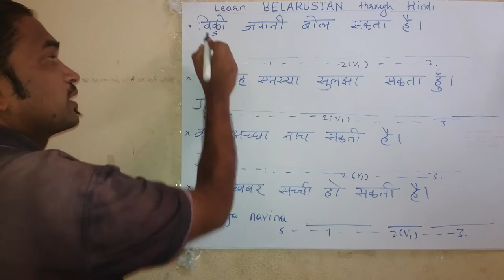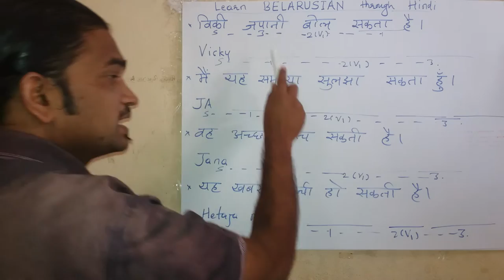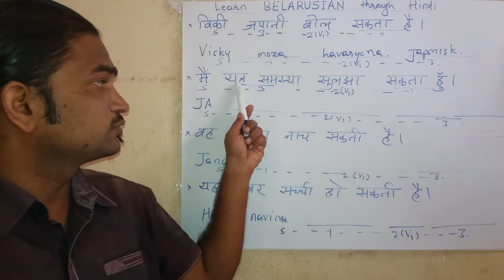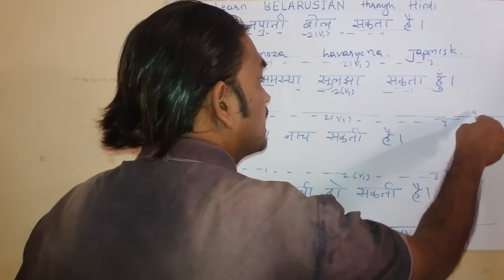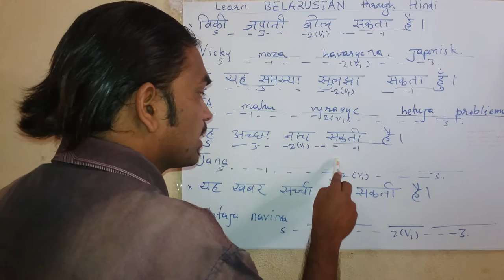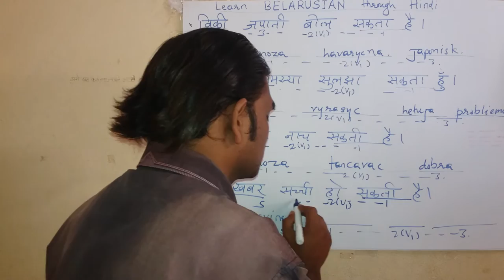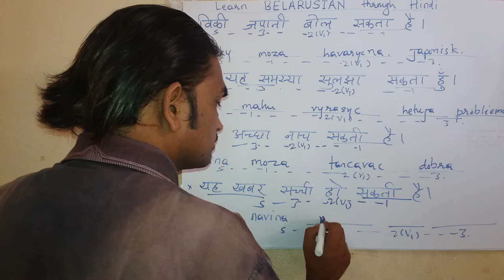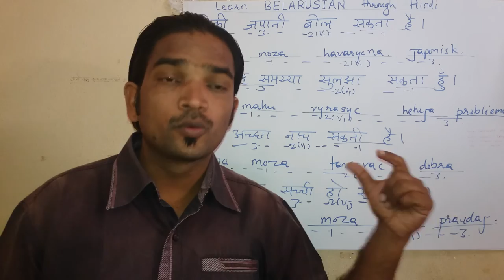Learn Belarusian through Hindi. Language Learning Centers.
Belarusian.

About 1,44,00,000 results (0.62 seconds)
Search Results
BSU. Courses of Russian / Belarusian Language
1) Completed Application Form 2) Notarized copies of Diploma on Higher Education or Certificate of enrollment in an educational establishment 3) Notarized ...
BarSU. Russian language courses for foreign citizens
Russian language courses for foreign citizens. The students are offered an opportunity to visit Belarus' places of interest: Brest Fortress, Belaya Vezha Forest ...
LANGUAGE COURSE IN BELARUS – STUDY IN BELARUS
You may select one of the following level language courses according to your budget. LANGUAGE COURSE IN BELARUS:(COLLEGE). Duration: 10 Months.
Learn Belarusian - Grammar and Vocabulary - mylanguages
If you're trying to learn Belarusian, check our courses below about adjectives, adverbs, ... Its predecessor was the Old Belarusian language (up to the 19th cent., ...
Duke University | Duke University Slavic Centers : Belarusian
slaviccenters.duke.edu › Webliography
Search Engine Colossus - Belarus Links to primary Belarusian language search ... Schedule of broadcasts, insta-classes in some languages, and other useful ...
Summer Language Institute 2015 | Center for Belarusian Studies
Summer Language Institute 2015. Dr. Maria Paula Survilla, Executive Director of the Center for Belarusian Studies at Southwestern College (Winfield, KS) ...
Foreign language courses in Belarus - Streamline Language School
eng.str.by/general/foreign-language-learning/
Streamline Language School is the biggest private educational establishment in foreign language teaching in Belarus.
Russian Language Course
Russian Language Course. The Dean's Office for International Students and the Department of Belarusian and Russian Languages of Belarus State Economic ...
Where can I study Russian in Belarus? | Lang-8: For learning foreign ...
Jul 12, 2013 - Learn English, Spanish, and other languages for free with the ... It is a big educational center in Belarus, with quite good russian department.
DLI Belarusian Courses - Free Belarusian Lessons Online | Live ...
Searches related to belarusian Language Learning Centers
russian language course in minsk
language school in belarus
minsk state university
minsk state linguistic university russian course
language course in belarus
universities in belarus for international students
minsk language
admission into belarus universities